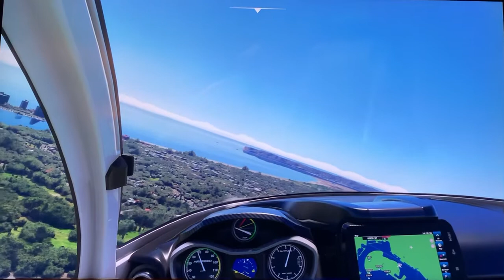MSFS- Water landing in San Diego Bay at The USS Midway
ICON A5